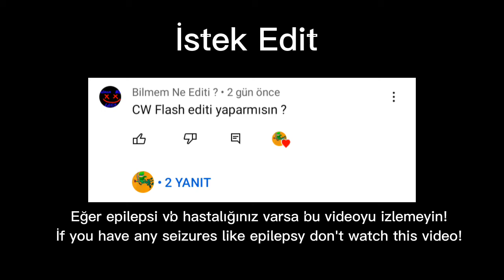Flash Edit | İstek Edit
Filmi hiç izlemediğim için yanlış bir şey yapmış olabilirim,kusura bakma:(